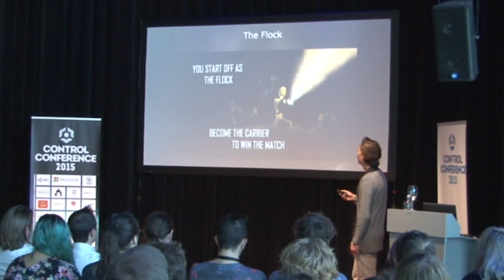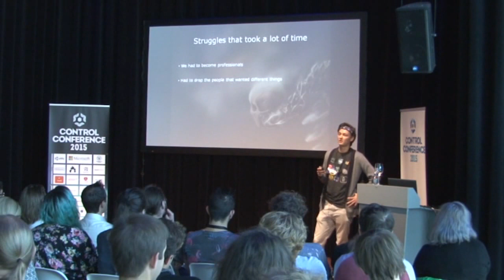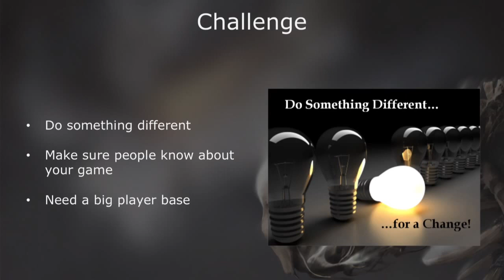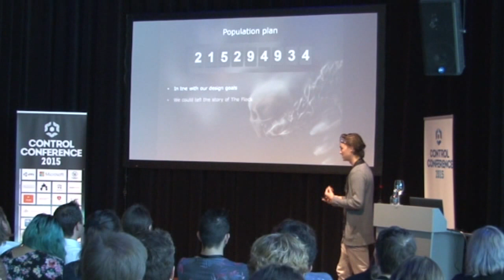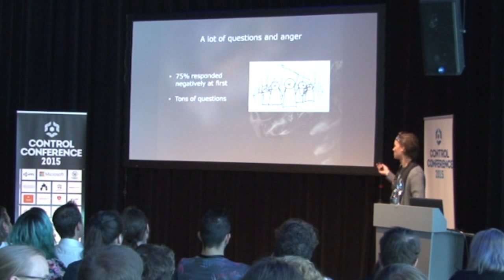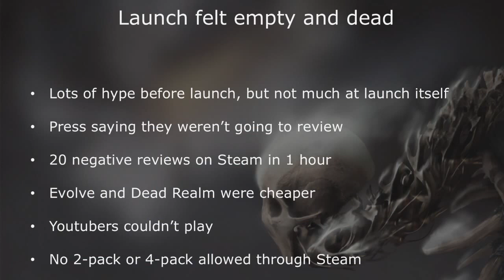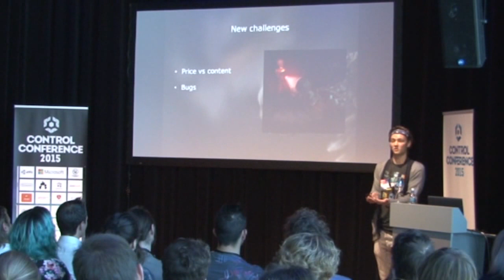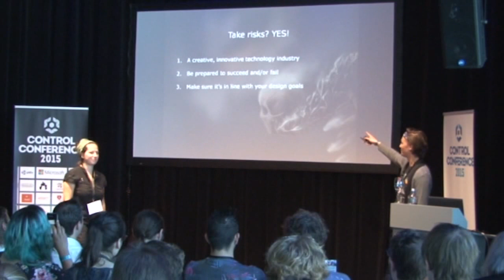33 on Metacritic: Why My Game Failed - Control Conference 2015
Vogelsap's founder Jeroen Van Hasselt on why The Flock failed to become a success, despite early hype.
This is a Control Conference 2015 talk, held on September 30th in Utrecht, The Netherlands.
Game development articles: short & sweet micro mortems! From indie to AAA, and from art to design and from code to business.